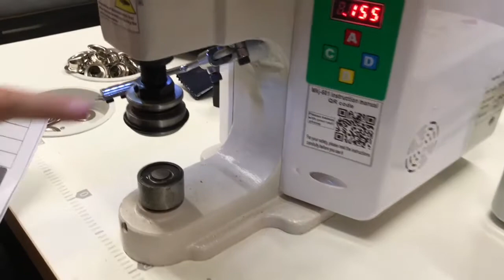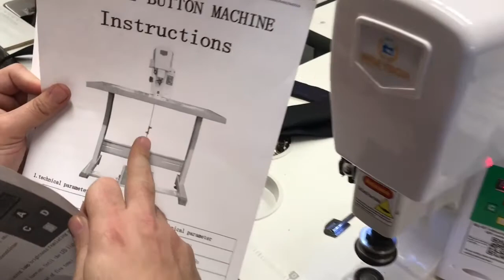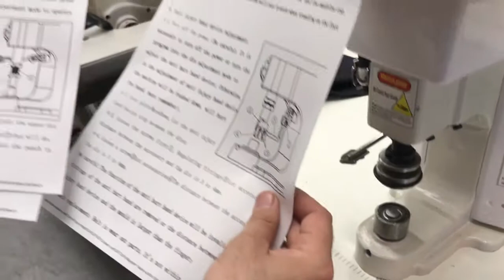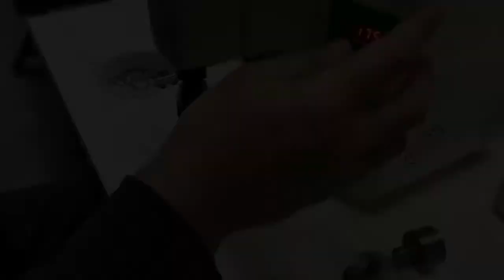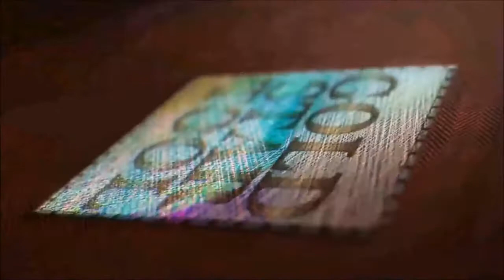Tutorial - Servo Press w/Laser Pointer - Goldstartool.com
Premium Servo Motor Electric Grommet/Snap/Button/Rivet Machine

Our top of the line, fully automatic, servo motor-powered grommet /eyelet/snap/rivet machine works for projects on any scale.

At Golden Cutting & Sewing Supplies in Los Angeles, we bring the solutions to your sewing needs under one roof with our massive inventory.